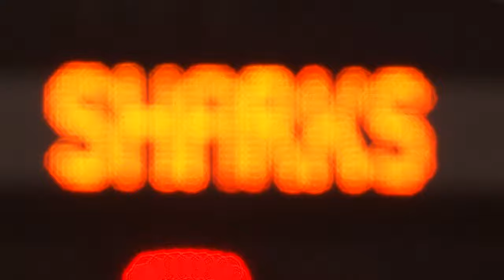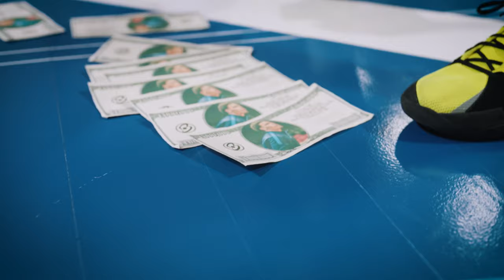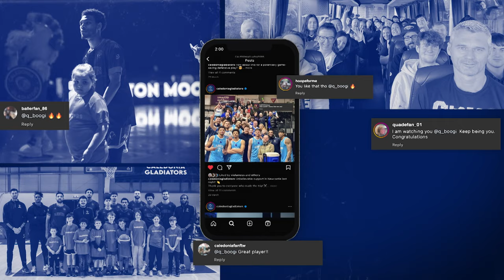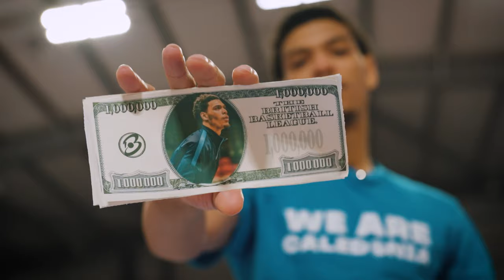The UNBEATABLE Highlights Show - Episode 30!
Relive the best moments of this weekend's BritishBasketballLeague Championship action with the UNBEATABLE Highlights Show on our official YouTube channel!